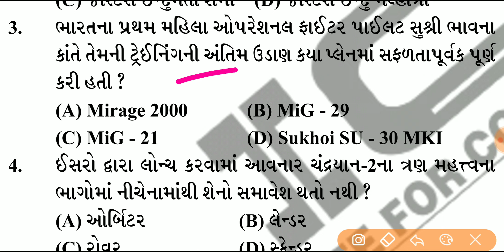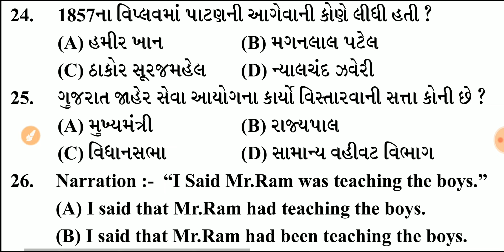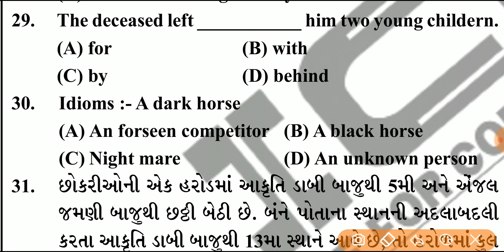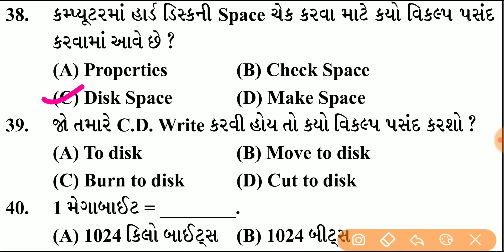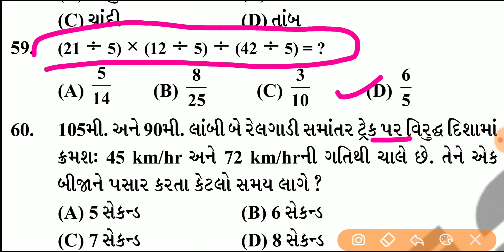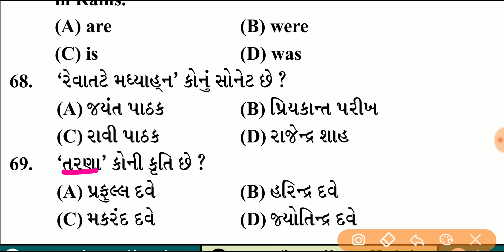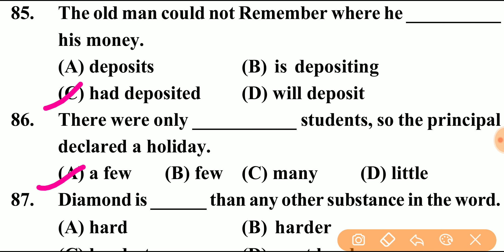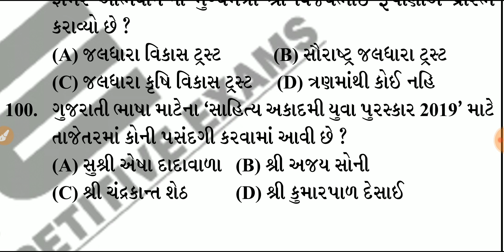bin sachivalay clerk model paper 95|bin sachivalay clerk bharti 2019|bin sachivalay exam preparation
bin sachivalay clerk and office assistant model paper, bin sachivalay clerk exam model paper solution 2019

bin sachivalay clerk and office assistant model paper, bin sachivalay clerk exam paper solution 2019
bin sachivalay clerk bharati 2019|| bin sachivalay model paper|| clerk model paper||

bin sachivalay
bin sachivalay syllabus
bin sachivalay clerk exam paper solution
sachivalay model paper 2019